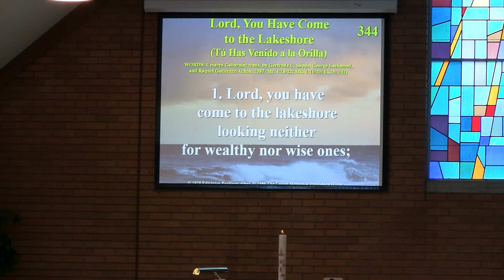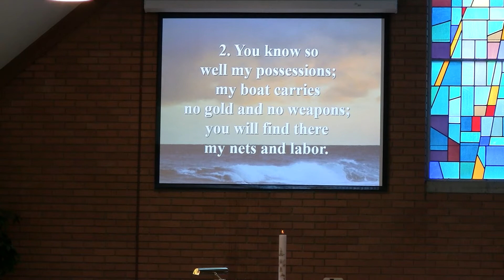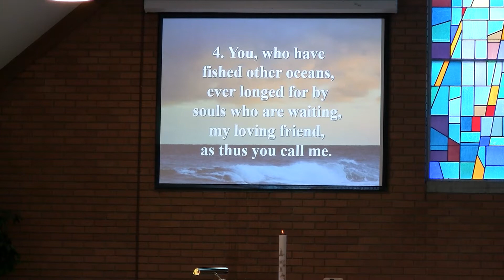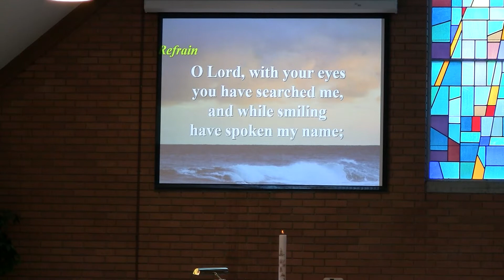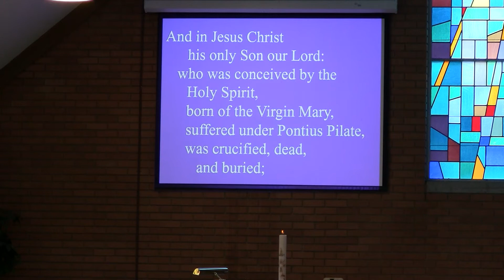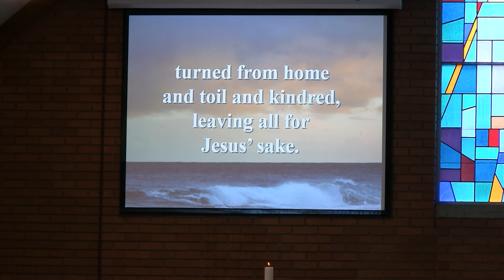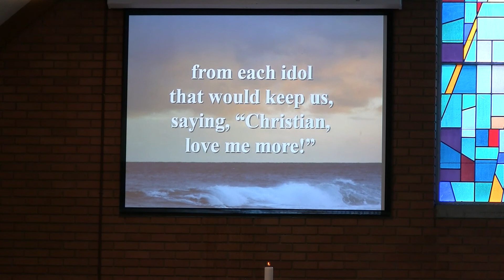Fishing Skill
Worship service for Sunday May 2, 2021